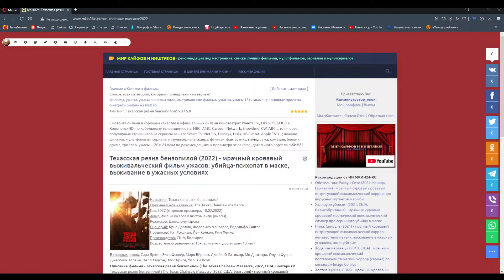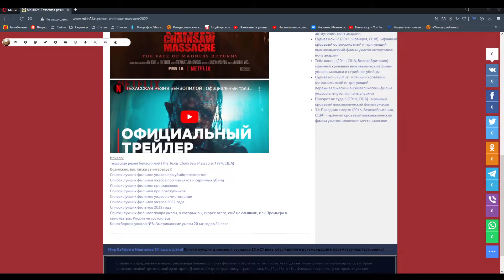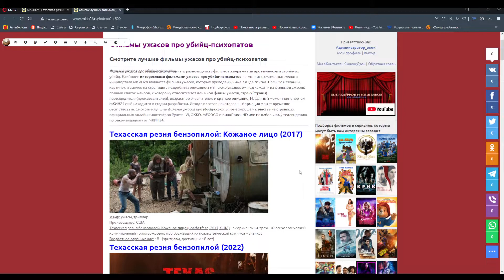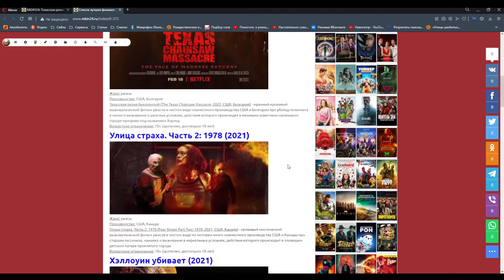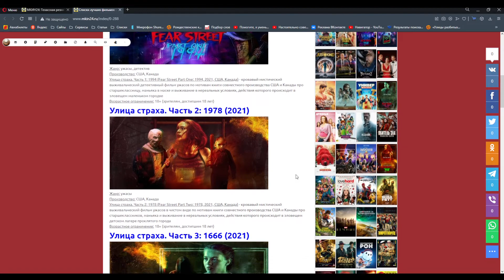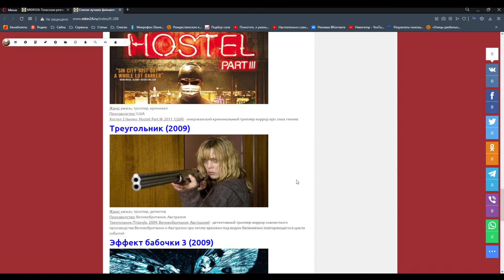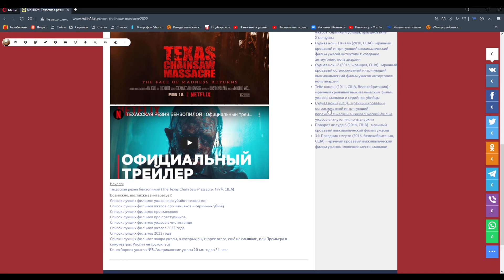Фильм "Техасская резня бензопилой" (2022) и Рекомендации для дальнейшего просмотра от МКИН24